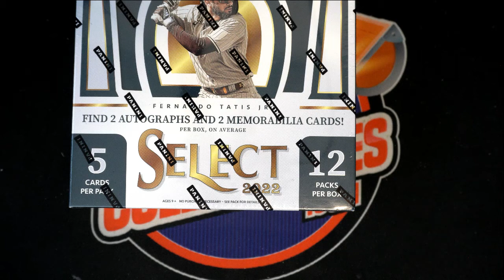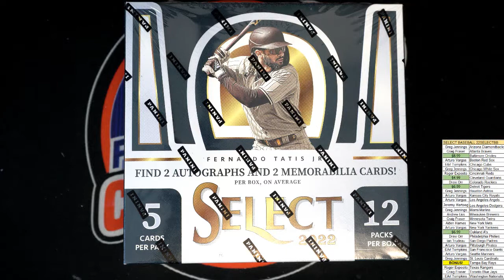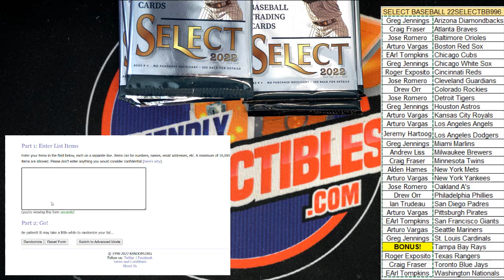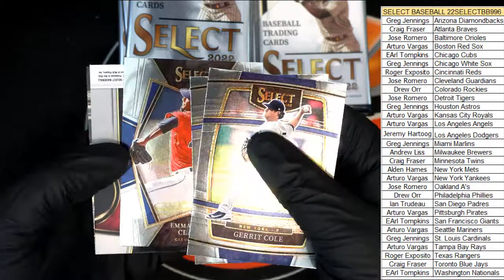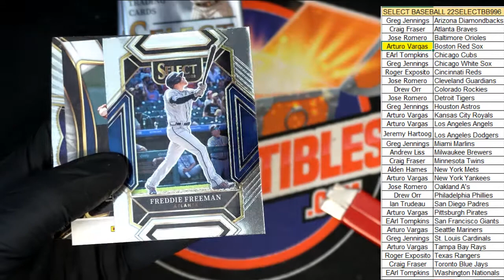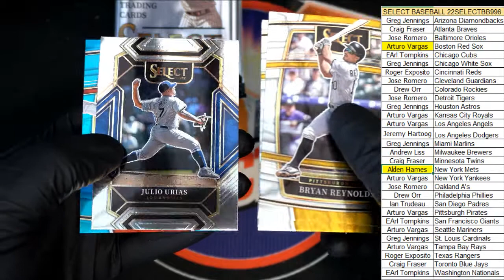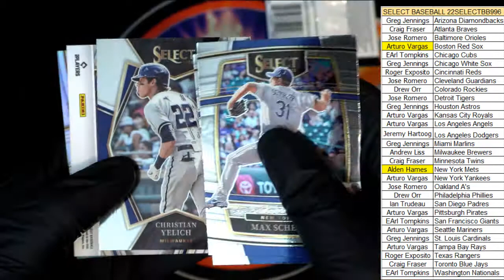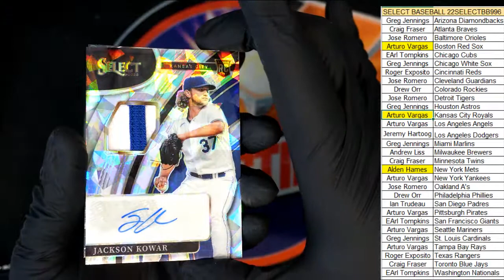2022 Panini Select Baseball Hobby ID 22SELECTBB996